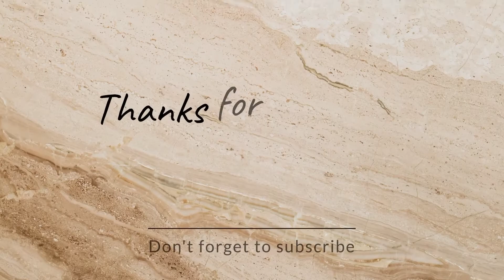UMU SAINTS Vs KAMPALA UNIVERSITY 26TH/MAY/2022